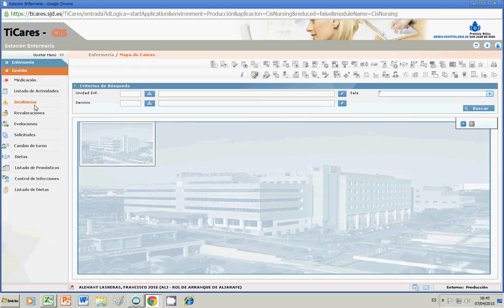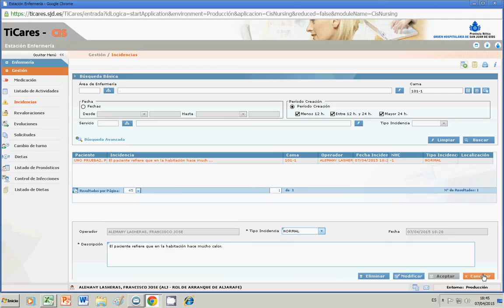TiCares_listado de incidencias